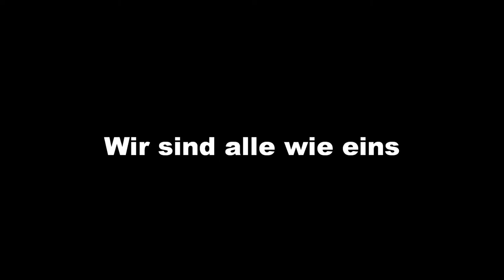Unheilig Double Live Forever Show weiterleben für immer Show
Mit den bekannten Songs wie Geboren um zu leben So wie du Warst
Unter deiner Flagge Als wär´s das erste Mal  Wir sind alle wie eins.
Für Straßenfest Weihnachtsmarkt Firmen Event Weihnachtsfeier Geburtstag Autohaus Hochzeit Hochzeit Stadtfest usw.
Unheilig Graf Double Buchen Anfragen per Mail